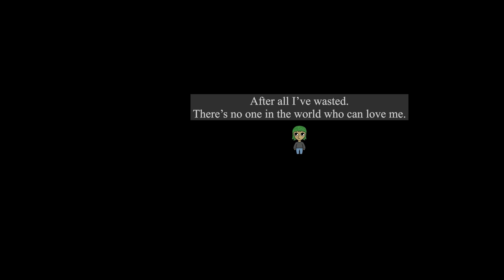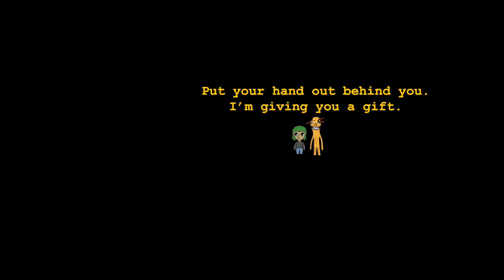Illusion Lock Prophecy: Episode 7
Dr. Veakins says I need to play the game one more time.
- Otis